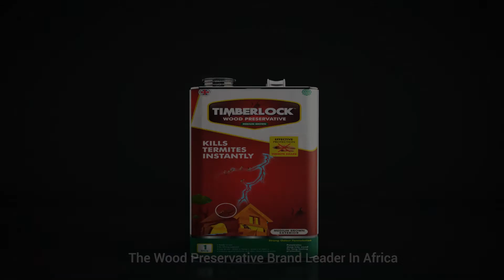Timberlock wood preservative!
Never give termite a reason to destroy your home